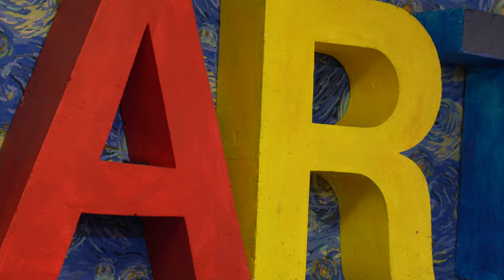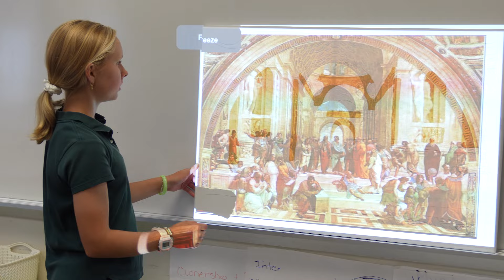Seeds of Seacrest | Visual Arts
🌱 At Seacrest, art has been an integral part of learning since 1983. Journey with us beneath the canopy of the banyan tree as we watch our students find their voices and passions in the visual arts.

 🎨 Every Seacrest child is an artist, and creativity knows no bounds. From traditional art techniques to modern digital design, our students are encouraged to foster a love for art that transcends the classroom.

🤖 When the seed of creativity is planted and nurtured in a young artist, they often develop a passion for engineering, design, robotics, photography, set design, fashion design, and more. Art is alive at Seacrest, from cross-curricular art projects to art classes spanning from PS-12th grade.

As we land in the present of our 40-year journey, we take you into our vibrant learning environment. Join us during the next few weeks as we explore our robust programs.